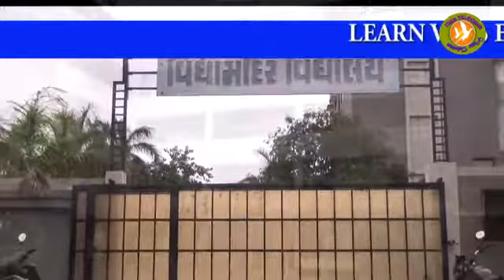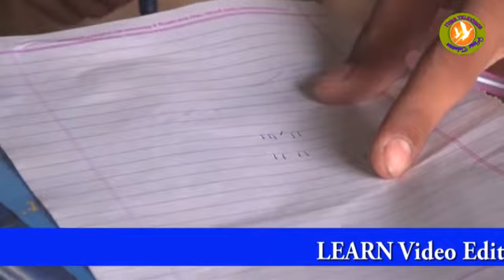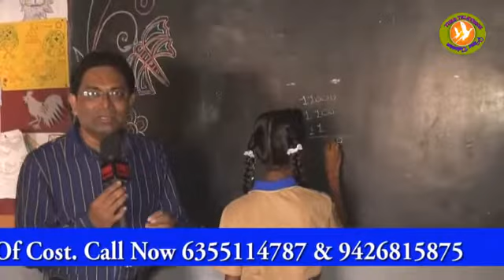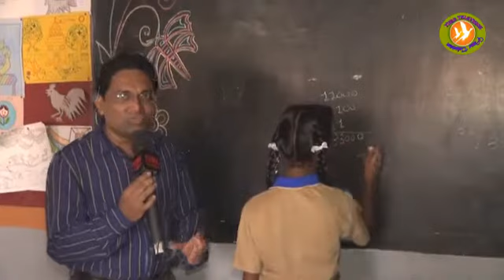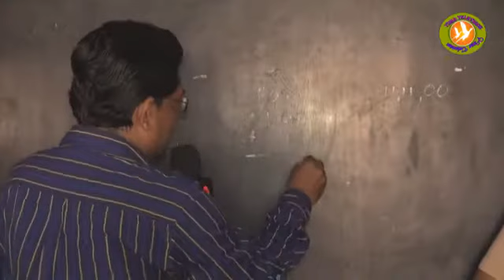Friday Fun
Presence Of Mind, A Matter Of Comman Sense